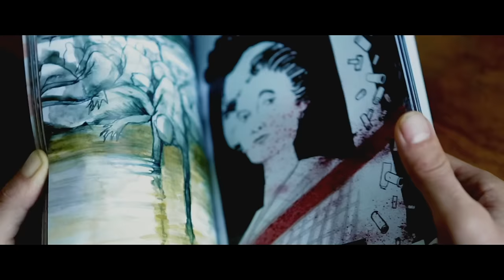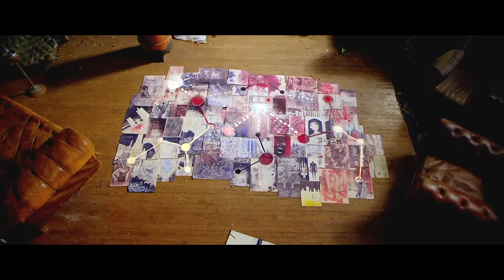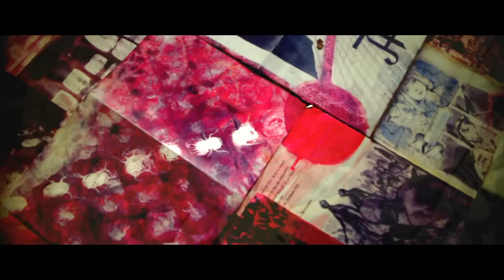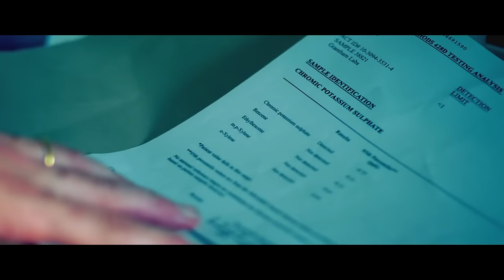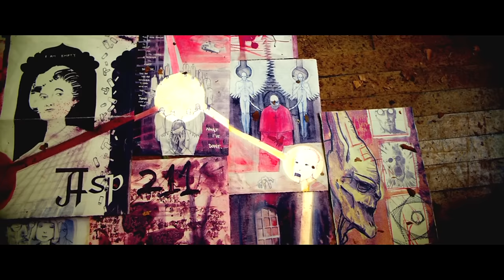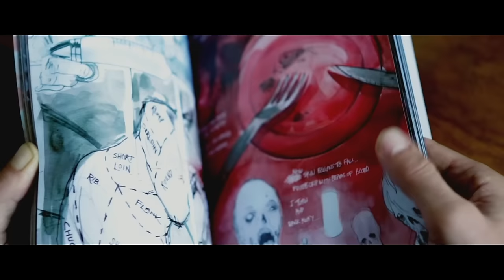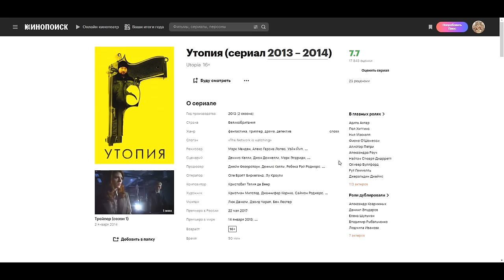Оккультный символизм в британском сериале "УТОПИЯ"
💠🎥 Использованы кадры из британского сериала:
💥 Утопия. 2013-14